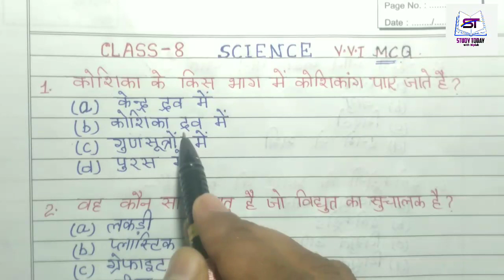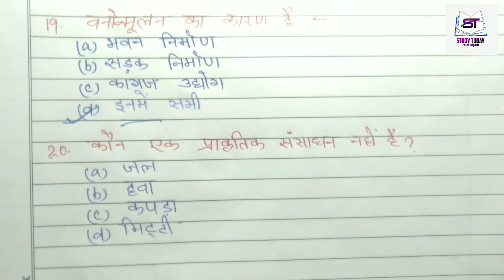8th Science vvi question answer 2021-22 | 8th Science MCQ in hindi | Aathvi Vigyaan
8th Science vvi question answer 2021-22 | 8th Science MCQ in hindi | Aathvi Vigyaan

NCERT 8th Science Solution in hindi for all boards students
20 Important MCQs / Objective

Your quaries:

Class 8 Science 20 MCQs in hindi
Class 8 Science vvi question answer in hindi for exam 2021-22
8th Science important questions
8th Science solution in hindi
8th class Science objective question answer in hindi 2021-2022
Ncert 8th Science vvi question answer for all boards 2021-22
Aathvin ka vigyaan
Aathvin ka science questions
Class 8 vigyaan question answer
Science most important questions 8th

कक्षा 8 विज्ञान प्रश्न उत्तर परीक्षा 2021-22
8वीं विज्ञान  वस्तुनिष्ठ प्रश्न उत्तर 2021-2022
क्लास 8 साइंस महत्वपूर्ण प्रश्न उत्तर
आठवीं विज्ञान प्रश्न उत्तर